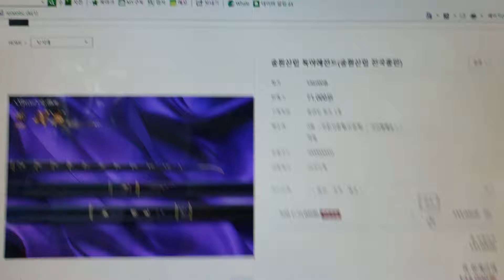2021년 7월 4일#독야레젼드낚시대취급합니다현금가우대상담#독젼드산업금가상담#송원산독야레젼드낚시대취급현금가상담